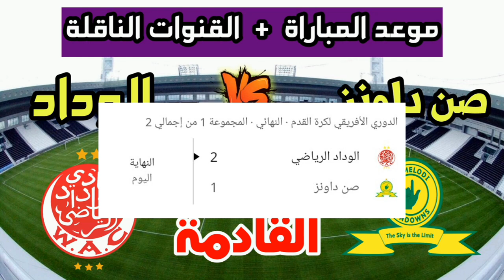الوداد وصن داونز🔥موعد مباراة الوداد وصن داونز القادمة في نهائي الدوري الأفريقي 2023 والقنوات الناقلة